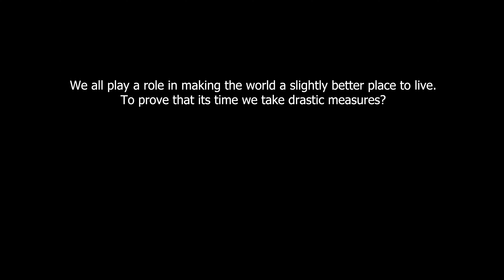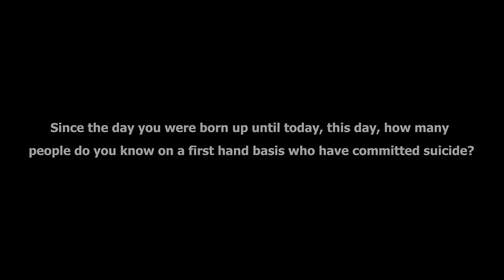Push Somebody Up Today, It Just Might Save a Life!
Whatever you think of this man he's a commander of the english language and a proponent of free speech. He has been attacked for things he is not but he still fights for just causes.